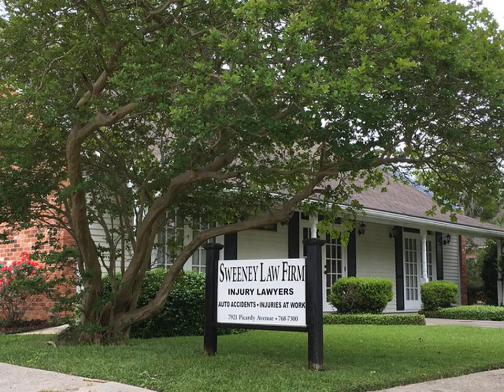Top 30 Popular Photo baton rouge personal injury lawyer .